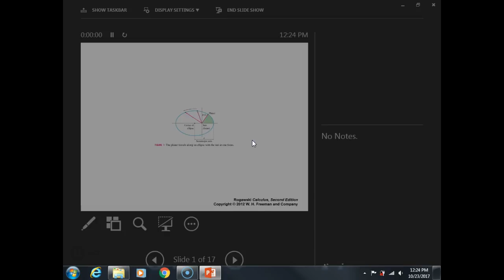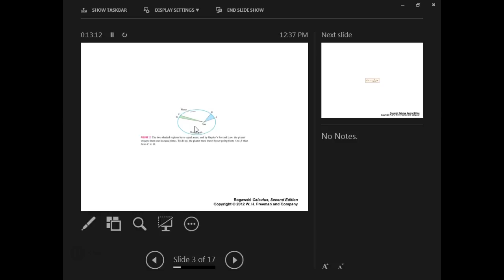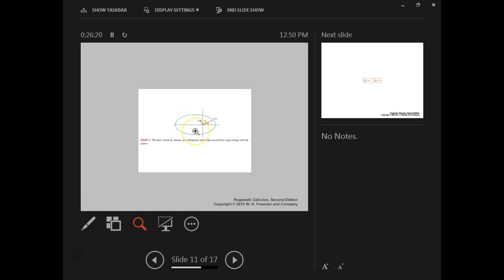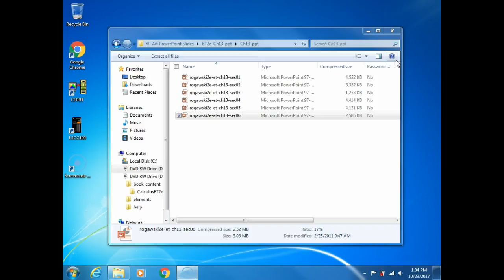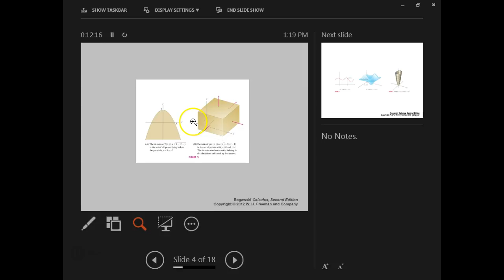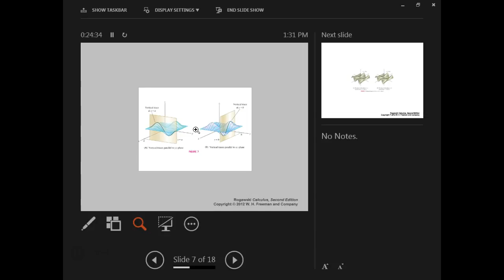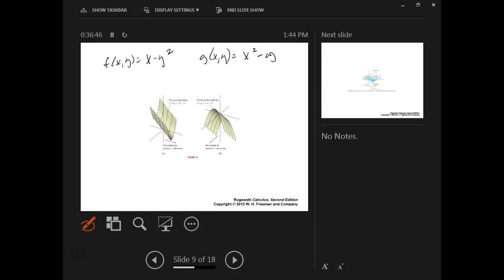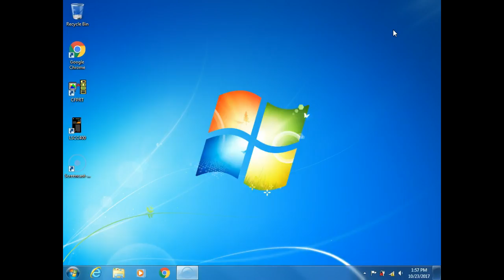MTH227 Sections 13.6, 14.1